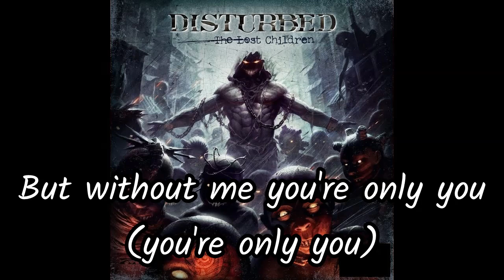DISTURBED - MIDLIFE CRISIS (FAITH NO MORE COVER) (Lyric Video)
Artist: Disturbed
Song: Midlife Crisis
Compilation: The Lost Children
Year: 2011
Country: USA
Band memebers:
David Draiman – vocals
Dan Donegan – guitars, keyboards, programming
John Moyer – bass
Mike Wengren – drums, percussion, programming